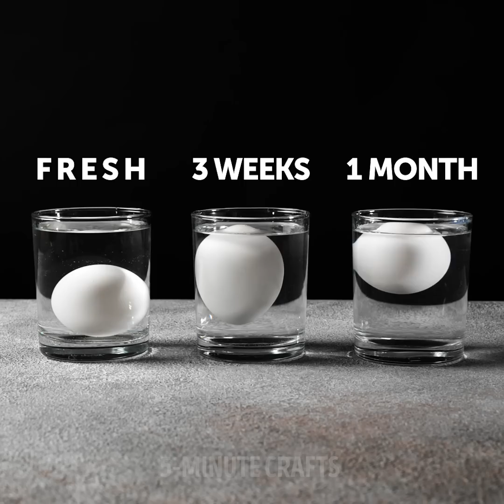32 AMAZING WAYS TO COOK EGGS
Timestamps:
2:23 How to cook eggs in orange;
5:57 Cool recipe of eggs with avocado;
9:44 Greal way to cook pancakes.